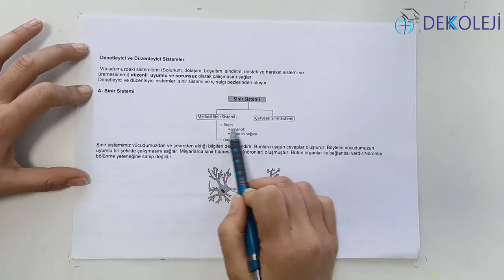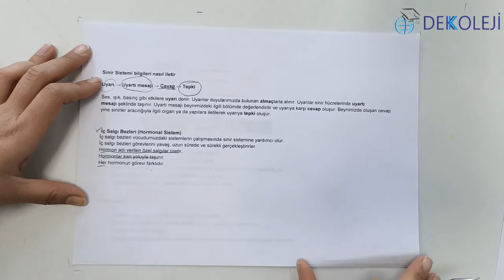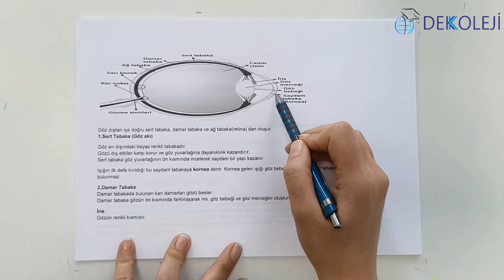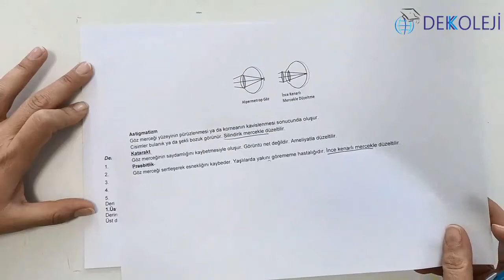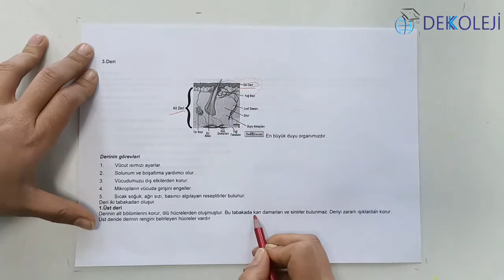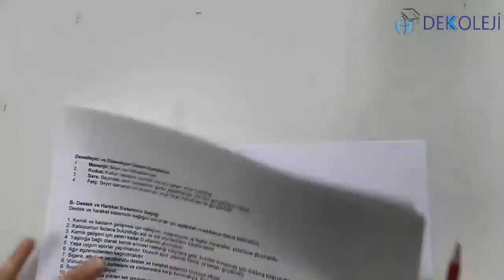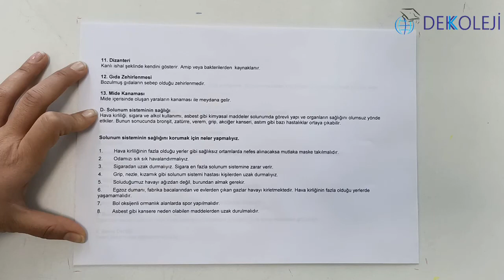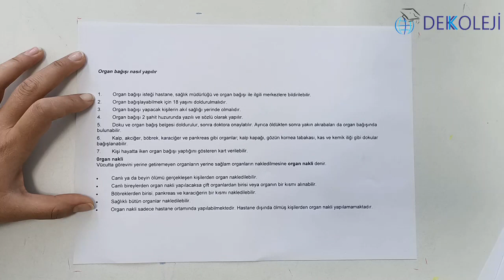6. Sınıflar Fen Bilimleri Denetleyici Düzenleyici Sistemler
6. Sınıflar Fen Bilimleri Denetleyici Düzenleyici Sistemler